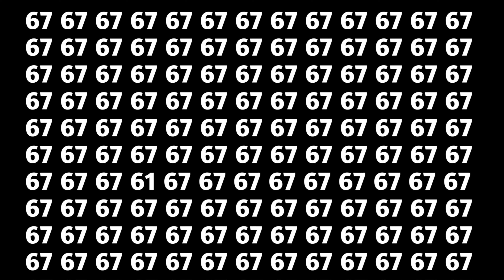find out odd one 🤠🤠